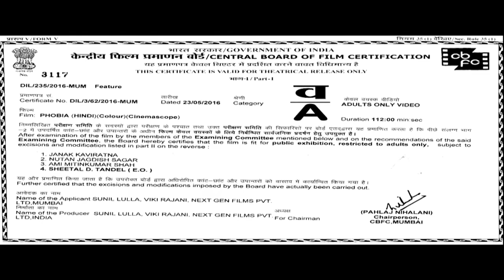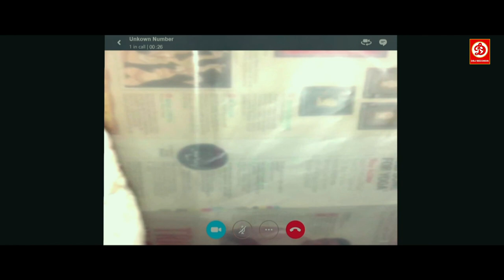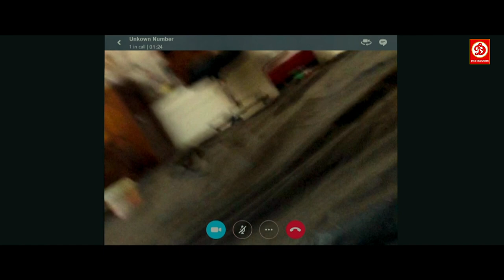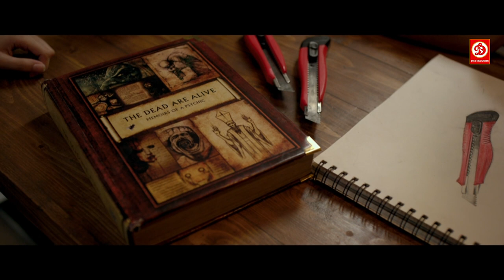Radhika Apte {HD} - New Released Full Bollywood Movie | Ankur Vikal New Love Story | Phobia Movie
Film – Phobia
Actor –  Radhika Apte, Satyadeep Mishra, Ankur Vikal, Yashaswani Dayama, Nivideta Bhattercharya
Directed by -  Pavan Kirpalani